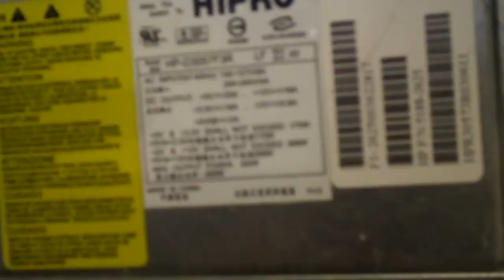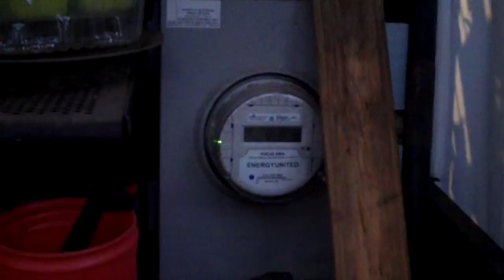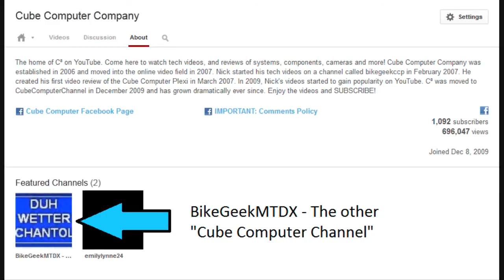The Filthiest Computer To Date Gets Cleaned Out! DRYWALL DUST!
When the hardwood floors were sanded in the house years ago, the TiViBox/Parts HTPC was filthy, yet this HP computer in for repairs brought the term "dusty" to a whole new level. This computer seemed to be located in a room that was having drywall/Sheetrock work done. This particular computer, to date, has been THE FILTHIEST COMPUTER I HAVE EVER CLEANED! The dust in this thing was awful! I should've worn an air mask!

When commenting, please remember that comments containing nasty language or harassment directed at someone are not allowed here. This policy is not to stifle free speech, rather to keep my channel and it's videos clean for all viewers.